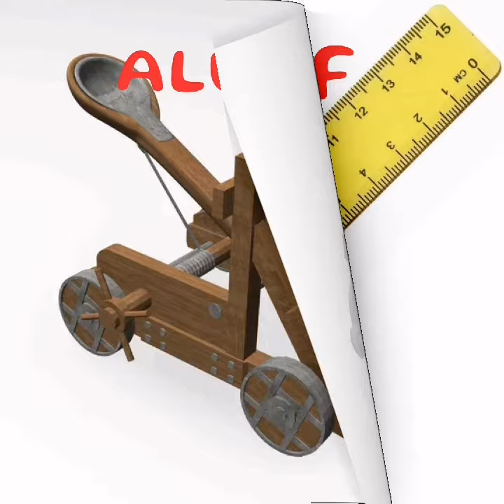PROF vs ALUNNI